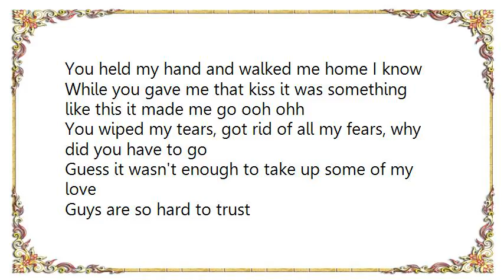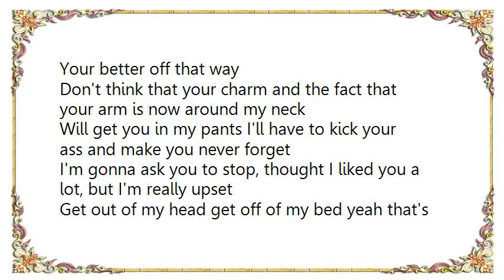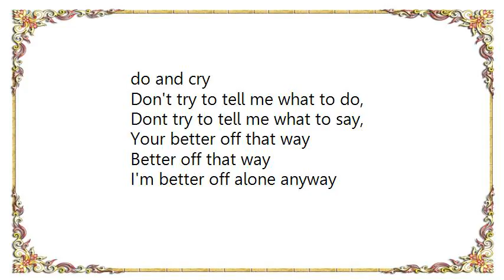Avril Lavigne - Don't Tell Me Acoustic VersionLive Lyrics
[Lyrics Avril Lavigne - Don't Tell Me Acoustic VersionLive]
You held my hand and walked me home I know
While you gave me that kiss it was something like this it made me go ooh ohh

You wiped my tears, got rid of all my fears, why did you have to go
Guess it wasn't enough to take up some of my love
Guys are so hard to trust
Did I not tell you that I'm not like that girl
The one who gives it all away

Did you think that I was gonna give it up to you, this time
Did you think that it was somethin' I was gonna do and cry
Don't try to tell me what to do,
Don't try to tell me what to say,
Your better off that way

Don't think that your charm and the fact that your arm is now around my neck
Will get you in my pants I'll have to kick your ass and make you never forget
I'm gonna ask you to stop, thought I liked you a lot, but I'm really upset
Get out of my head get off of my bed yeah that's what I said
Did I not tell you that I'm not like that girl, the one who, throws it all away

This guilt trip that you put me on won't, mess me up I've done no wrong
Any thoughts of you and me have gone away

Dont try to tell me what to say,

I'm better off alone anyway